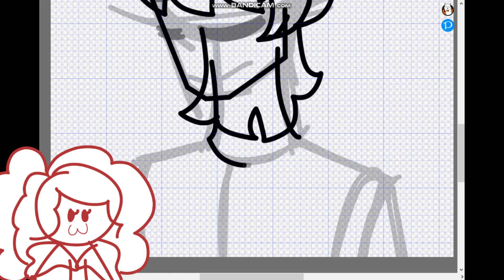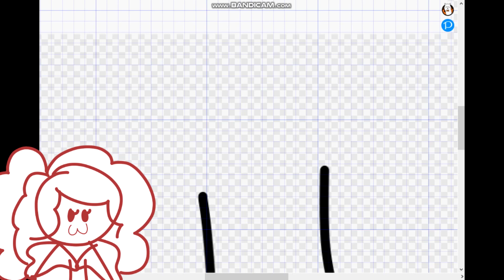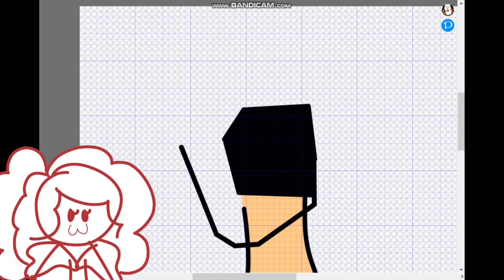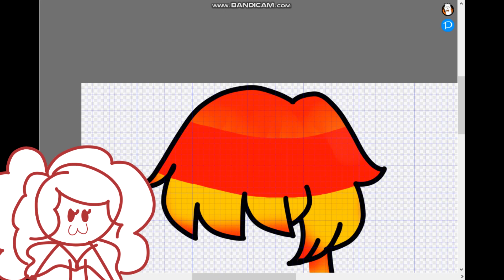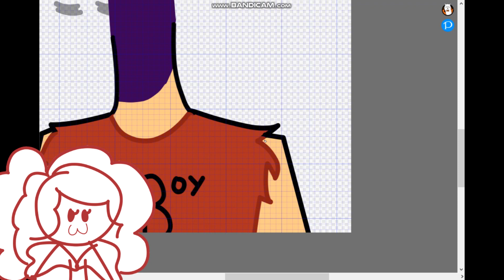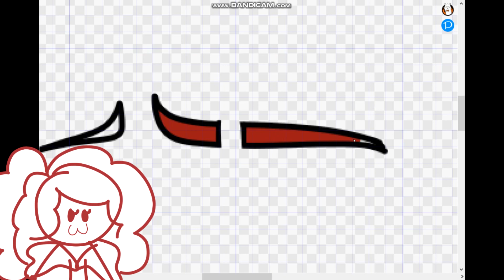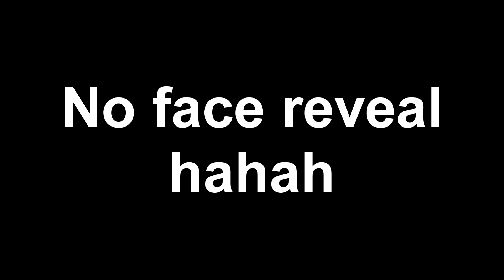Speedpaint Gift For Fire Pea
Hi guys, i wont be making animation memes for today but i'll try to post an animation meme as i can im just not in the mood to make animations. So the old content is back boi's
qwq im sorry fire pea if i broke your heart TwT

hope you can forgive me fire pea TwT